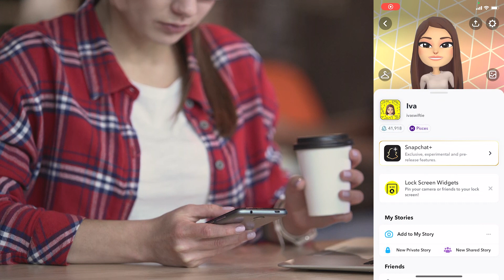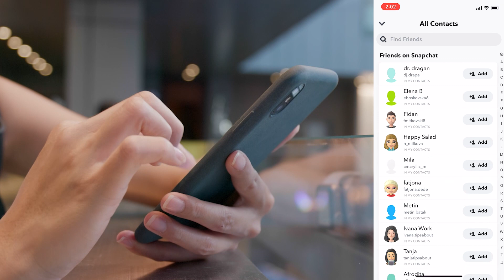How to Tell How Someone Added You on Snapchat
If someone adds you on Snapchat, you might be curious to know how they’ve found your profile.